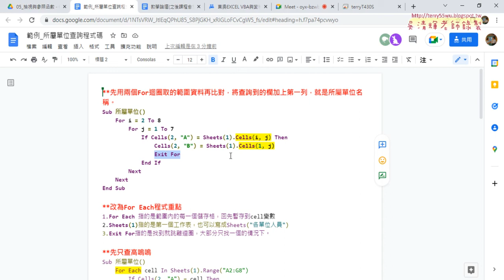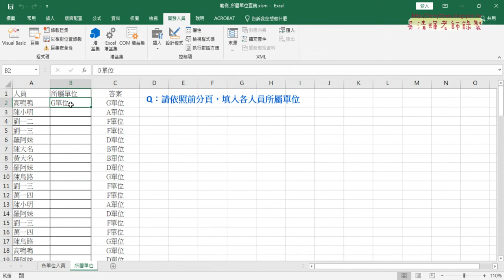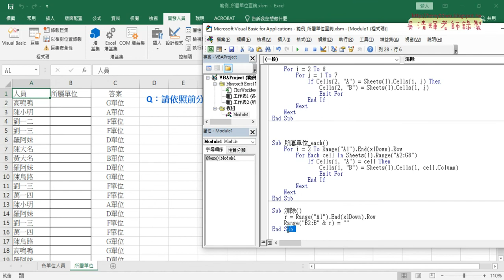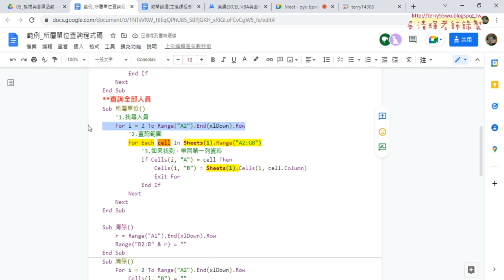03 改為查詢所有人員與除錯技巧